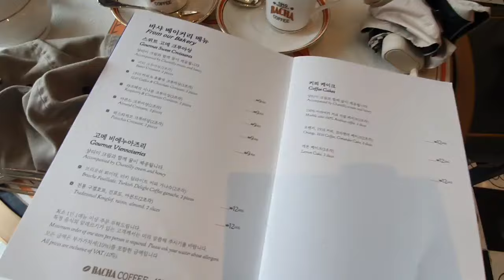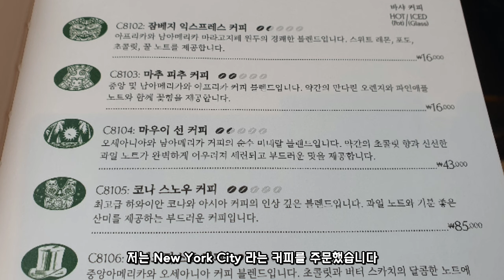[BACHA COFFEE] 줄 서고 & 기다리고 겨우 마시고 왔어요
9월 4일에도 방문 했었는데
오후 5시 넘어서 바샤커피 매장에
도착을 해 보니 홀이 마감을 했다고 해서 ...
다음날 9월 5일에 다시 한 번 들이 받았어요

줄을 서야지 마실 수 있는 커피라 ~
아 민망하고 쪽팔려서리 ...

그래도 꾹 눌러 참고 기다려서
커피 한 주전자 마사고 왔습니다.
아 ~ 엉클찰리 스타일 구겨지는 구먼 ㅎㅎ

저는 개인적으로 커피에 대해서는 잘 몰라서
그냥 분위기만 마시고 왔습니다.

새롭고 재미난 추억 이였습니다.